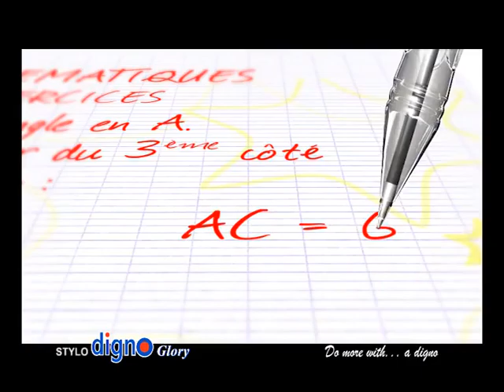OMBAY MITADY Lundi 18 avril 2016